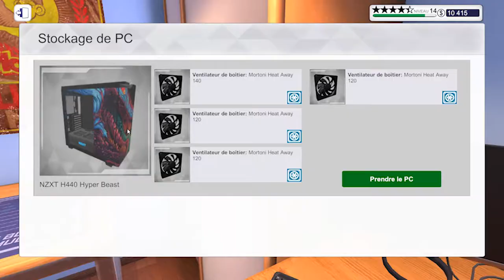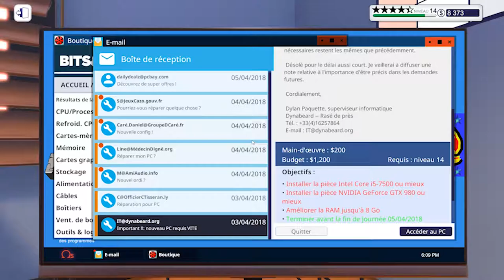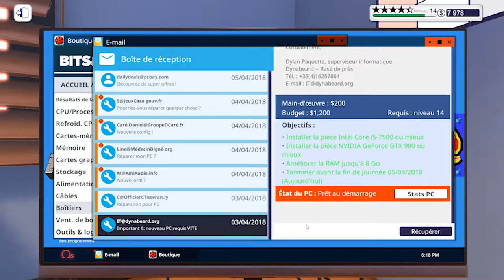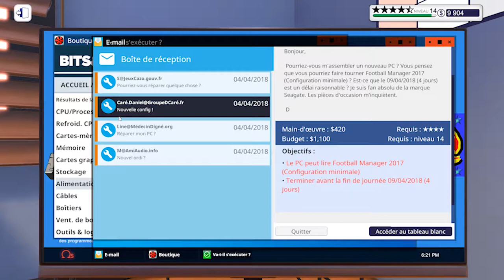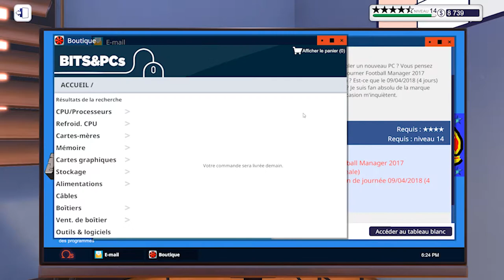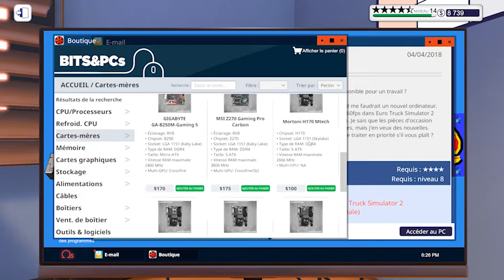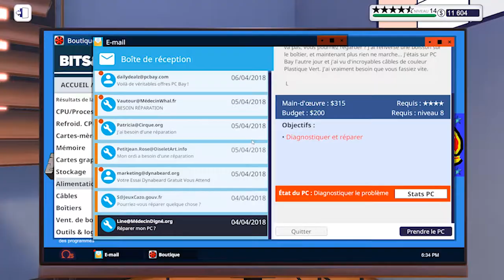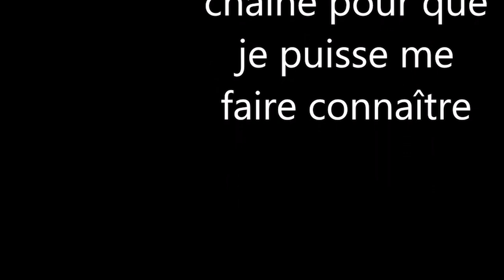PC build simulator/vidéo 2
je vous montre le jeu à un niveau plus élever du jeu.